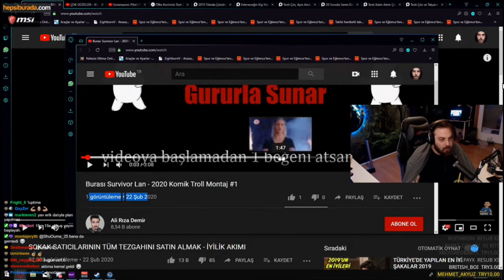Elraenn - İlk Önce Kendin İzleseydin Be